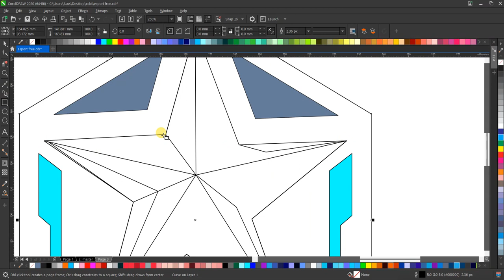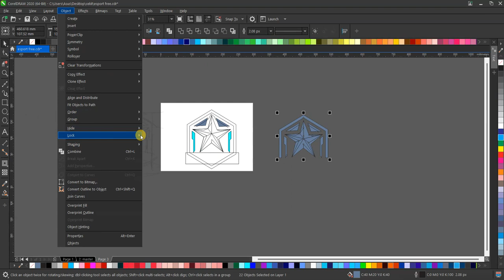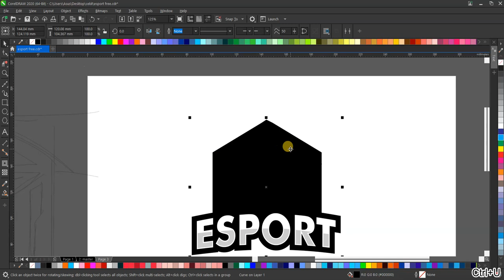RAHASIA LOGO ESPORTS Bintang Terbongkar! Desain Tanpa Suara! 😱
Selamat datang kembali di saluran kami! Kali ini, kami membongkar rahasia di balik desain logo esports yang telah menggemparkan industri. Saksikan dengan seksama karena kami memperlihatkan proses pembuatan logo tanpa suara, mengungkapkan strategi kreatif yang membuat logo ini begitu menonjol! Jangan lewatkan setiap detiknya untuk menemukan detail tersembunyi yang mungkin belum pernah Anda perhatikan sebelumnya! 😮✨